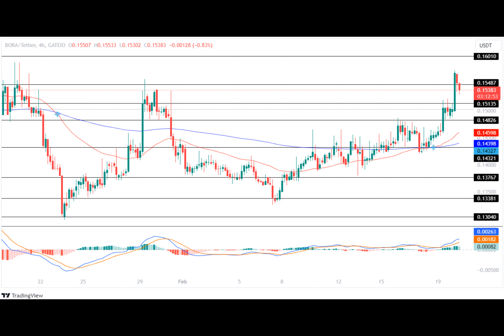Bora Price Prediction 2024, 2025, 2030: Will BORA Price Surge This Year?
**Is Bora the Next Blockchain Gaming Giant?**